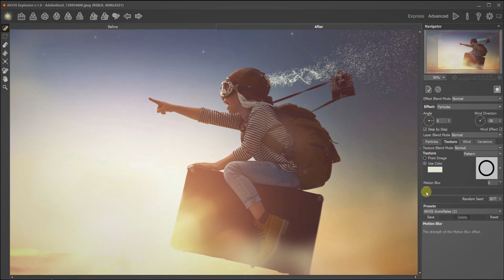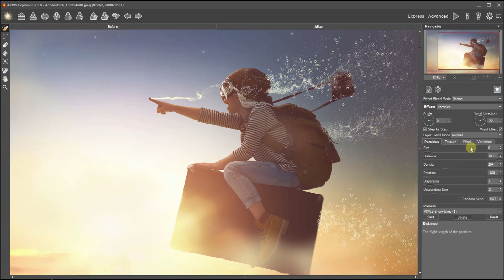Magic Dust Effect in AKVIS Explosion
With AKVIS Explosion, you can easily apply dust and sand particles to your photos. This video shows how to use the fantastic "Particles" effect in AKVIS Explosion to create a sparkling cloud of flying particles.